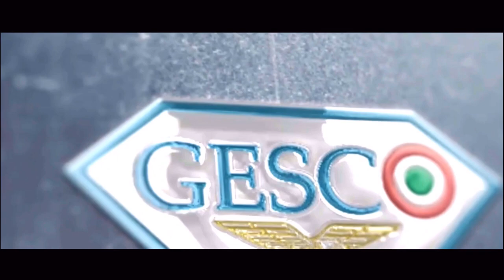Matías Vecino - Welcome to S.S.Lazio